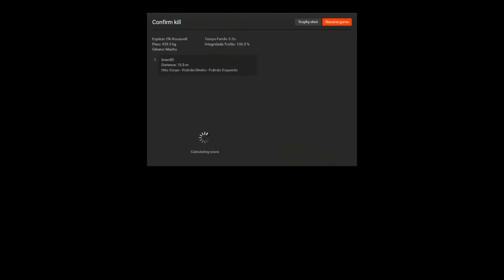THE HUNTER - Roosevelt Elk Malhado !!!